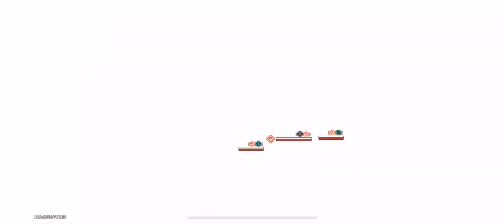Look at this massive Danger Beast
This monster looks amazing and scary at the same time.